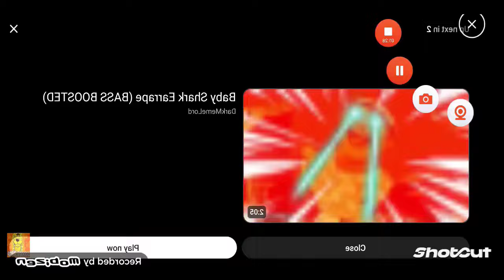February 17, 2024